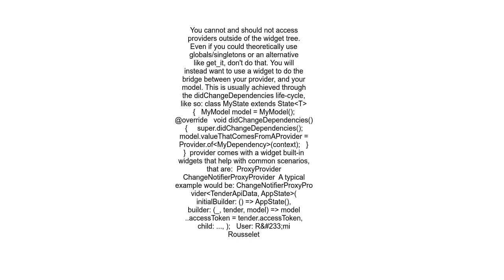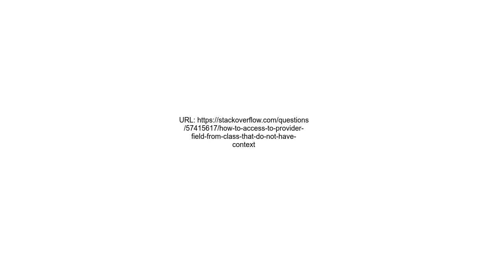How to access to provider field from class that do not have context